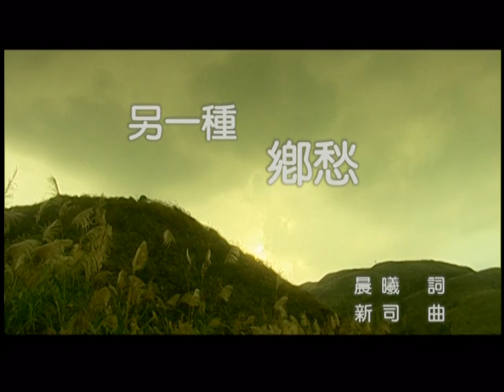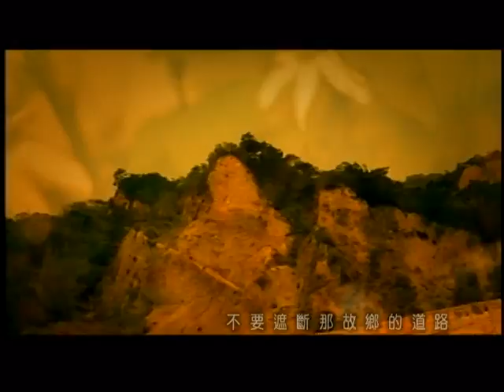余天 Yu Tien - 另一種鄉愁 (官方版MV)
另一種鄉愁

沒有哭泣的那一種滋味 那種使人刻骨銘心的鄉愁
如果深深經歷那種感受 才會明白為何佔滿心頭
啊 只要獨處 日升日落許多感觸
啊 那種滋味 澎湃飛舞怎麼傾訴
那雲和樹 不要遮斷那故鄉的道路
我雖沒有哭 只怨那雨和霧
閉上眼的那一種滋味 那使人刻骨銘心的鄉愁
就在眼前不斷的難過 睜開眼睛它又佔滿心頭